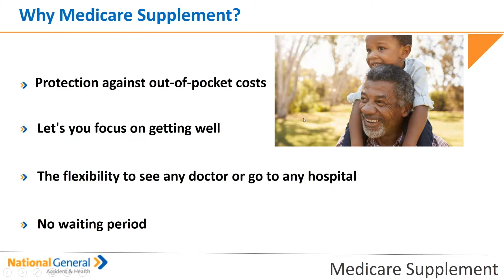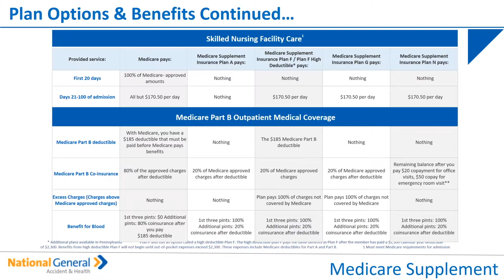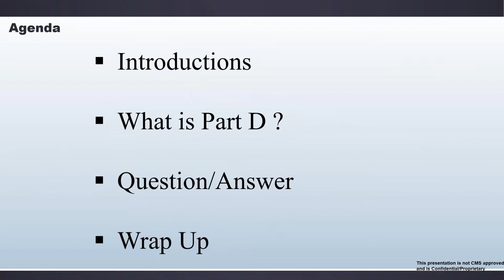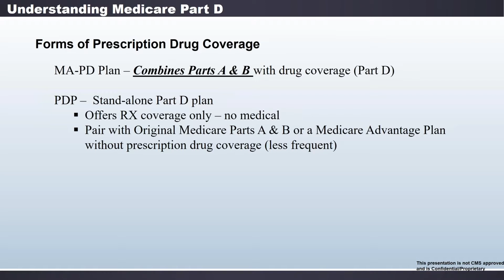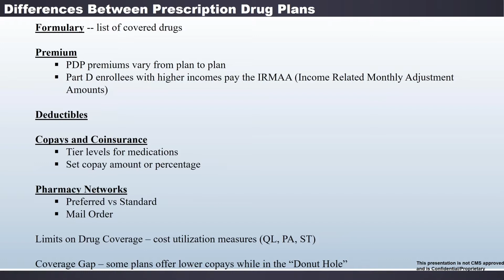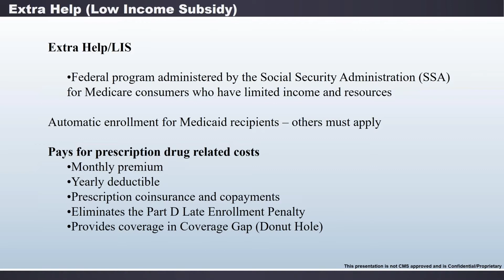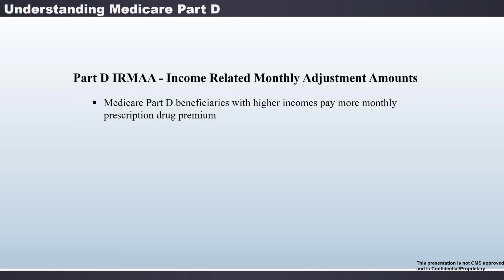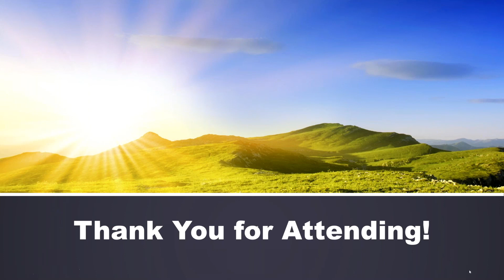Medicare Supplement and Part D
We are dedicated to providing you with high quality, comprehensive Medicare training to help you achieve success during this year’s AEP.

October 15 is the first day you can begin enrolling clients in a 2020 Medicare Advantage plan. Don’t let Medicare Advantage season sneak up on you.

AHCP will be hosting our annual senior market carrier webinars. We have specifically designed this series to make sure you are fully prepared to sell come the first day of AEP.